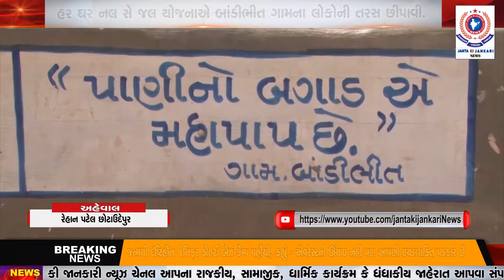છોટાઉદેપુર - હર ઘર નલ સે જલ યોજનાએ બાંડીભીત ગામના લોકોની તરસ છીપાવી.